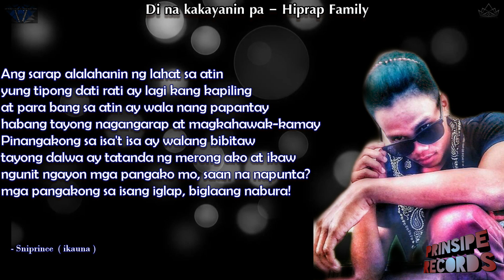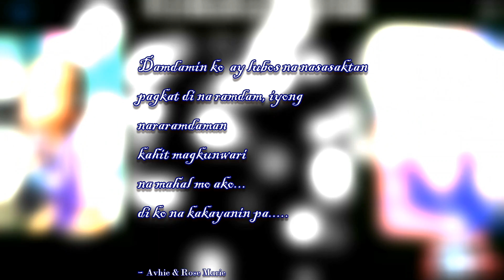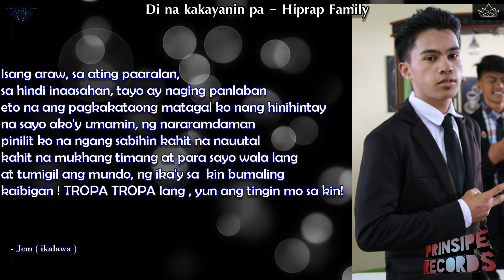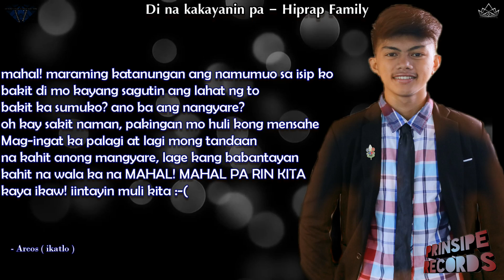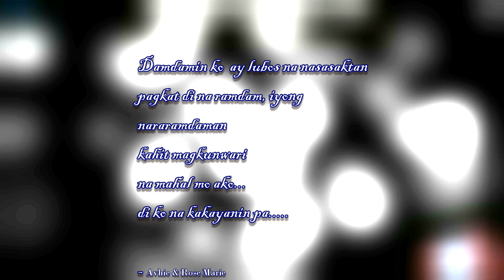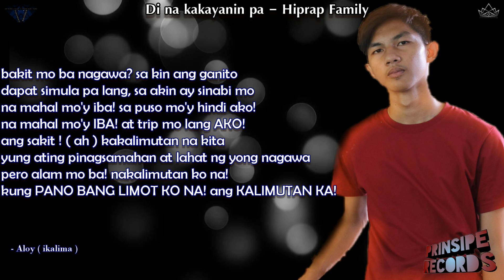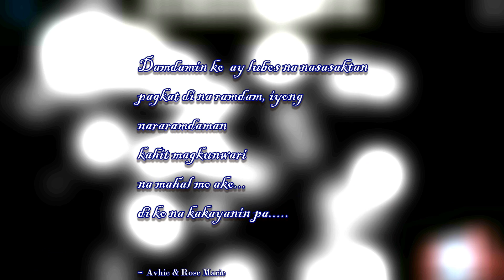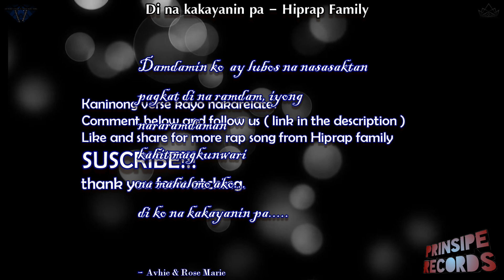Di na kakayanin pa - Hiprap Family ( lyrics )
Nakapaloob sa kantang ito ang iba't ibang uri ng pagkabigo!!
naisulat ng may puso at base sa karanasan!
Comment mo na lang kung kaninong verse ka nakarelate!

pakifollow na lang po kami sa aming mga social media accounts para mas maging updated kayo :-)

Like nyo na den mga chief!
SALAMAS!